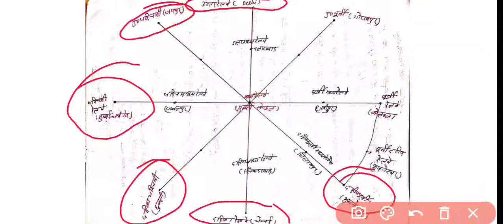भारतीय परिवहन सम्पूर्ण जानकारी by Subham Tiwari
Padh le beta moka hai

Agriculture AFO NSC UPSC Agri Horticulture Agri competition#GS#